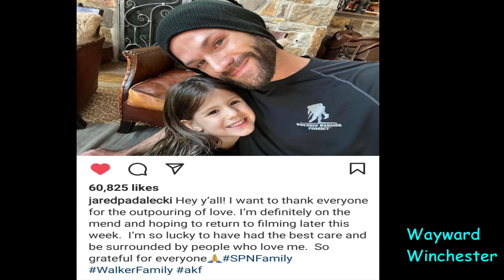Jared Padalecki Almost Died In ANOTHER Terrible Car Accident!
Jared Padalecki Almost Died In ANOTHER Terrible Car Accident! Jared recently luckily survived a very bad car accident, but this wasn't his first.